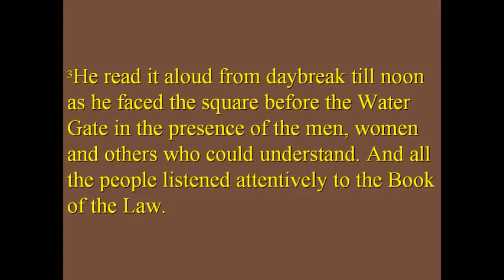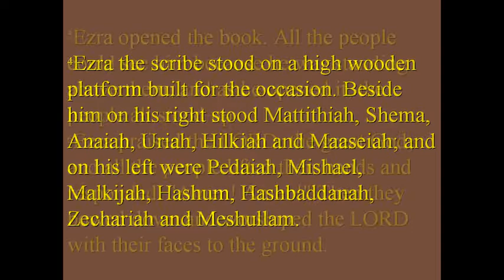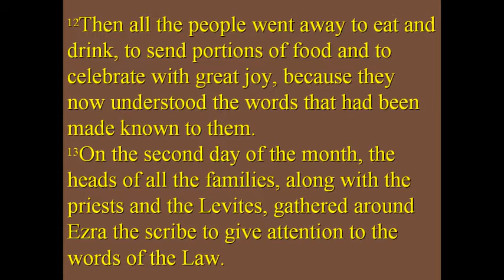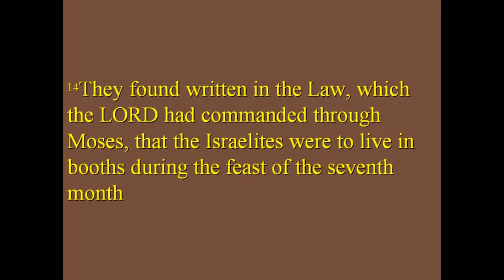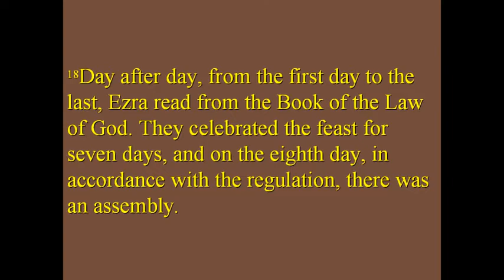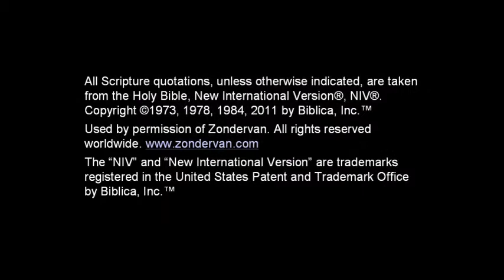FBCAJ - Sermon: 9/19/21 - Nehemiah 8:1-18 - The Joy of the Lord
Message Details:
9/19/2021
Pastor Chris Baker
Nehemiah 8:1-18
The Joy of the Lord

Message Summary:
When we hear the Word of God, we grieve because we come to recognize the reality of our sin. But we are filled with joy by that same Word when through it we come to know the Lord and His grace.

This message was uploaded for our church family as a part of a sermon series through the book of Nehemiah in September of 2021.